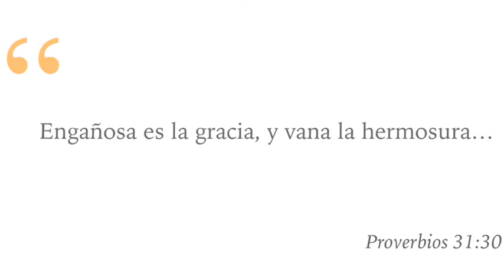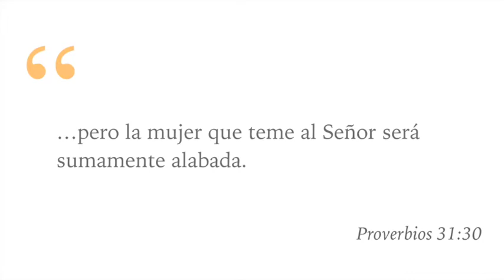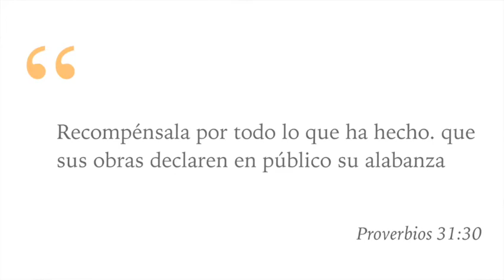Mujeres Asombrosas (Pastor Alex Padilla)